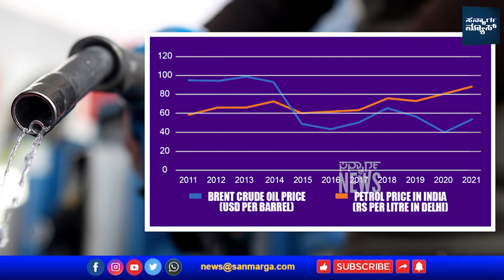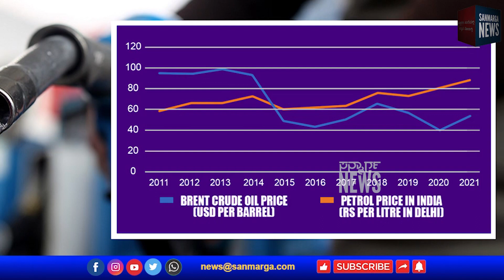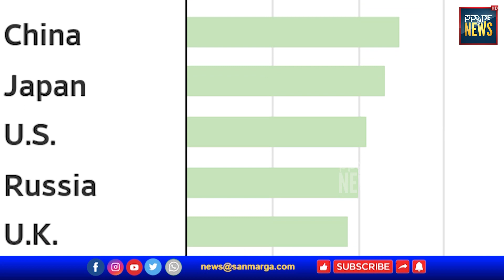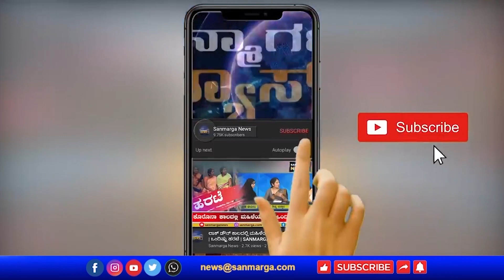2014 ರಲ್ಲಿ ಜನದ್ರೋಹವಾದದ್ದು 2021 ರಲ್ಲಿ ಅನಿವಾರ್ಯವಾದದ್ದು ಹೇಗೆ? | SANMARGA NEWS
2014 ರಲ್ಲಿ ಜನದ್ರೋಹವಾದದ್ದು 2021 ರಲ್ಲಿ ಅನಿವಾರ್ಯವಾದದ್ದು ಹೇಗೆ?